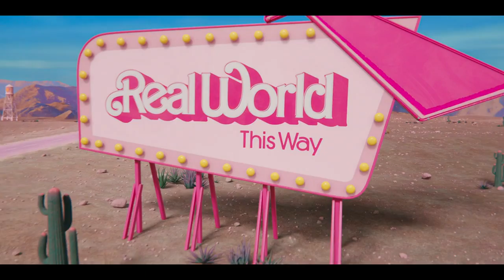'Barbie' Official Trailer: Margot Robbie & Ryan Gosling Escape To Real World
Barbie and Ken are ready for a dose of reality – or are they? The "Barbie" movie's first full trailer shows Margot Robbie and Ryan Gosling escaping to the "real world" as the iconic dolls, who may not have been prepared for life outside of their perfect universe. The clip, which dropped on Thursday, also offers a closer look at characters portrayed by Will Ferrell, America Ferrera, Kate McKinnon and more. "Barbie" premieres July 21.